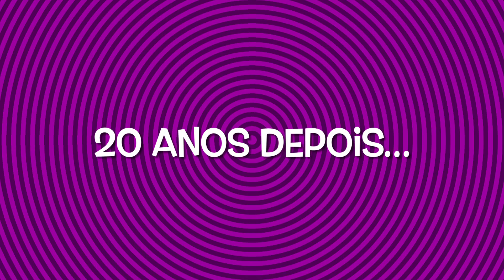Noite da pizza no Brasil + Ela está reformando a casa dela 🇧🇷